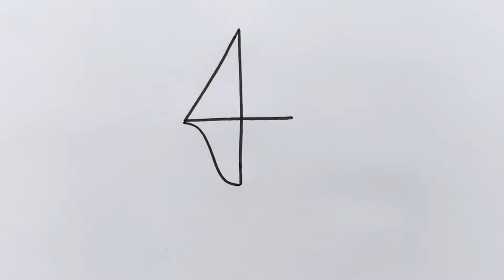How to Draw a Bird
How to turn number into a Bird Picture step-by-step for Beginners in Easy Way